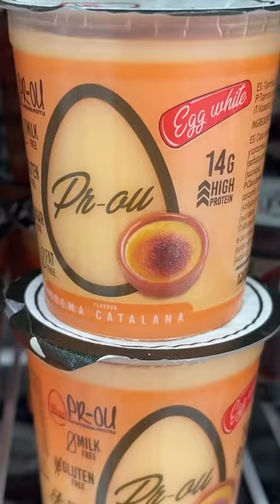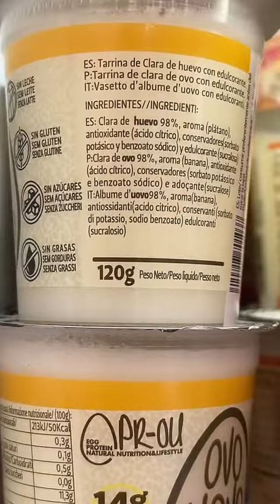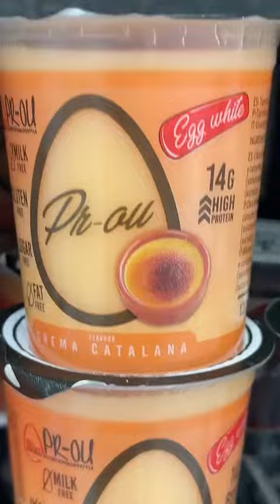Postres pro ou Aptos desde ATAQUE